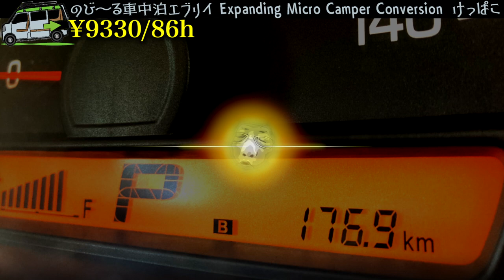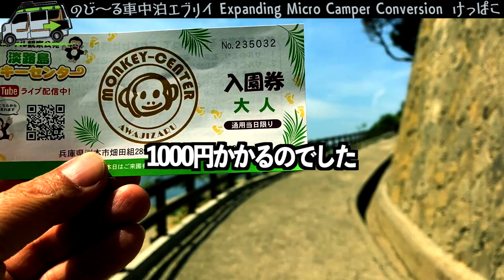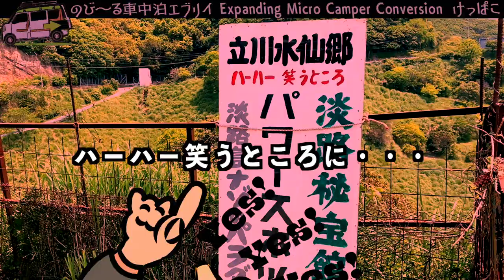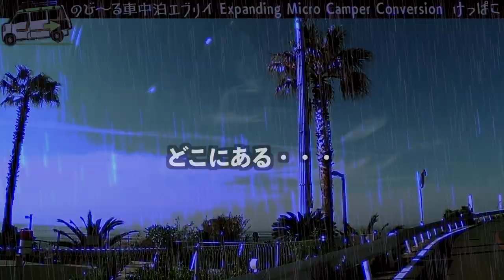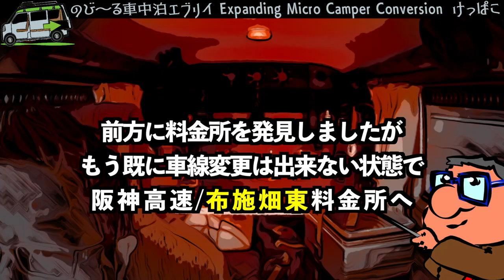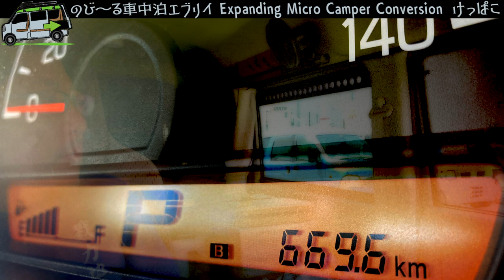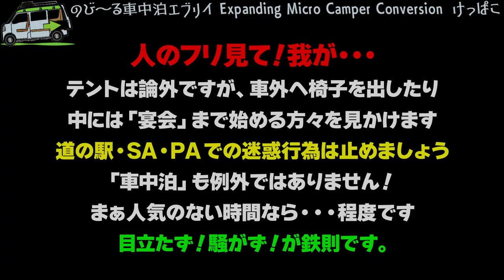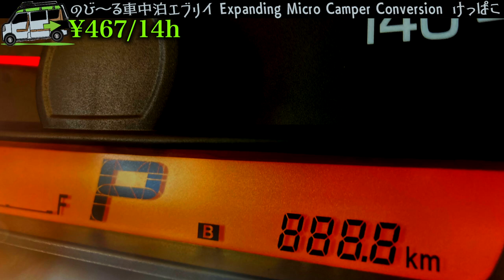淡路島【車中泊】960km100時間1万円旅【エブリイ】初の島に上陸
エブリイ🚐車中泊 diy,軽バン 車中泊 diy,🛠️micro camper conversion,camper travel,
◉チャンネル開設1周年記念！100時間1万円の旅・・・やっぱり無謀だったか淡路島は

ミスタータイヤマン山本タイヤ
Renogy DCC 走行充電器12V 30A
NICETOWN 遮光 カーテン
X-FAN 120mmファン RDL1238S
椅子生地 サンゲツ アップ (UP596) 自動車用難燃
限定ポータブル電源対応石油ファンヒーター（オリーブグリーン）
EcoFlow ポータブル電源 RIVER ポータブルバッテリー 288Wh
2009 Canon iVIS HF S10